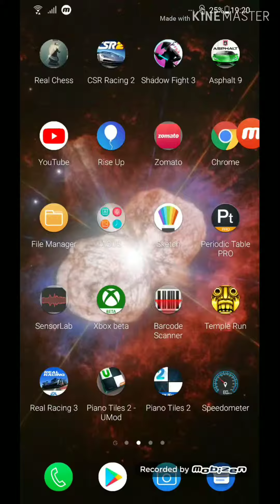VSCS Fani update 3